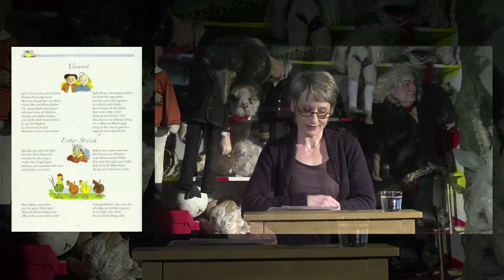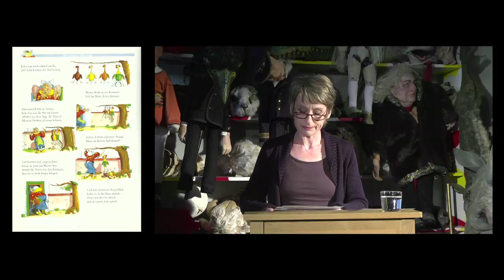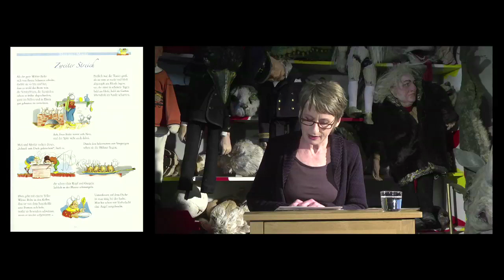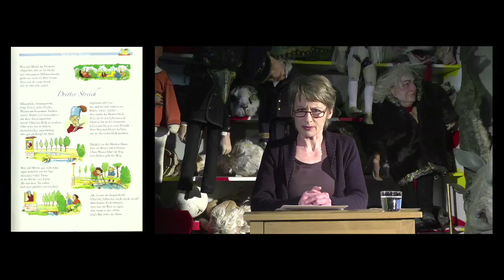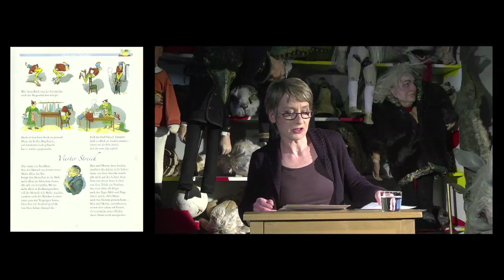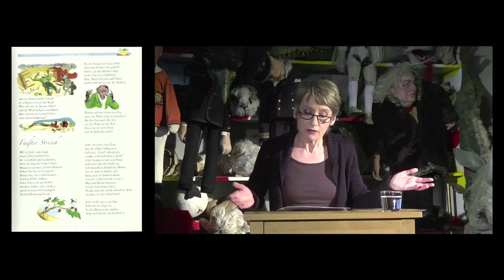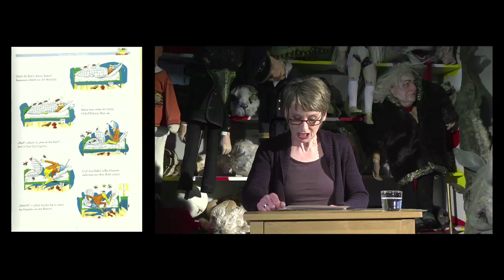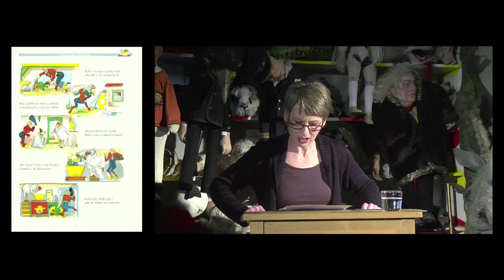Kristin Muthwill liest Wilhelm Buschs "Max und Moritz"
In der Kaschierabteilung, zwischen Marionetten und Tierköpfen, hat die Schauspielerin Kristin Muthwill Platz genommen. Sie liest von Wilhelm Busch "Max und Moritz": eine kleine Verschnaufpause für Familien und alle, die sich gerne an ihre Kindheit zurückerinnern. Die Geschichte der beiden Lausbuben Max und Moritz ist eines der meistverkauften Kinderbücher. Die beiden spielen ihren Mitmenschen viele böse Streiche und wirbeln deren Alltag kräftig durcheinander.